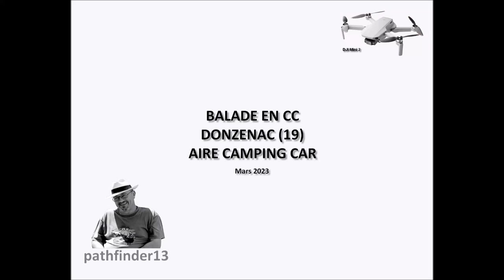BALADE EN CC - DONZENAC - MARS 2023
Aire camping car